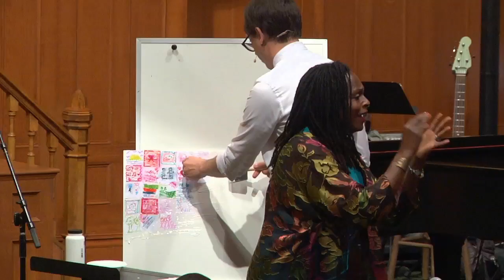"A Good Sermon" :: Jun 15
"A Good Sermon"
Jim Kast-Keat and Jacqui Lewis, preachers